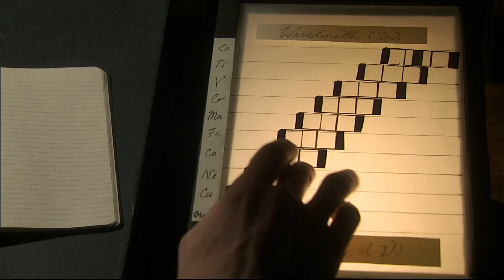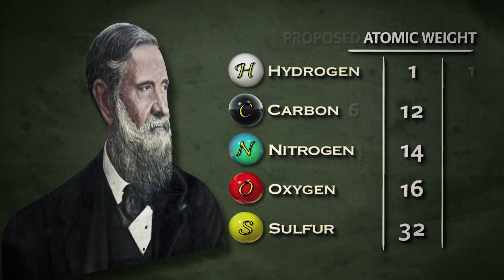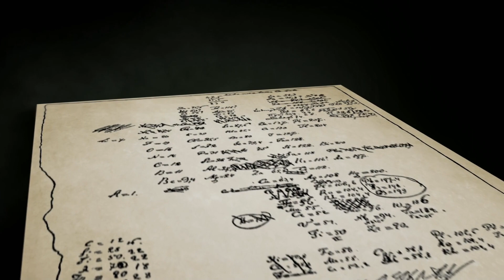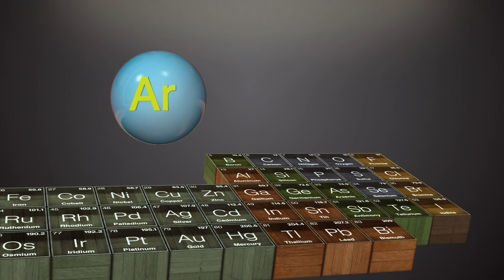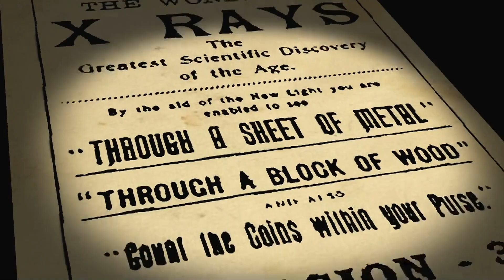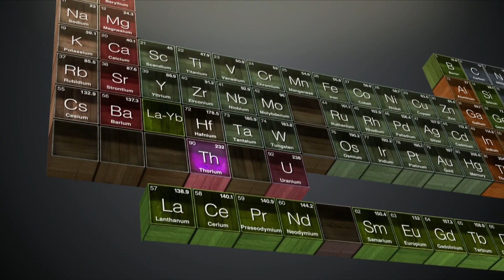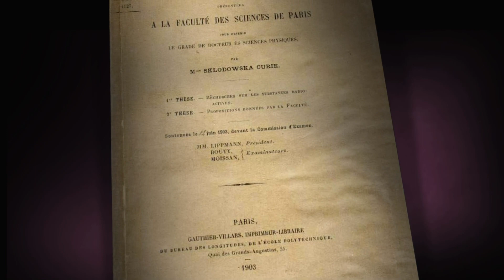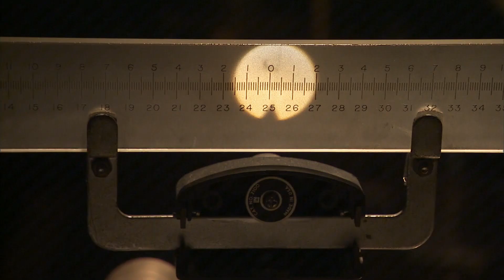PBS 물질의 신비 원소 탐색(The Mystery of Matter Search for the Elements) 2of3 불규칙한 원소(Unruly Elements) 한글자막